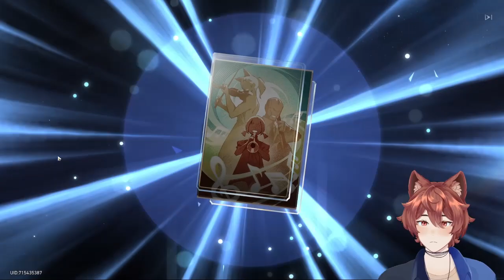SPENDING IT ALL UNTIL I WIN IT ALL | Honkai Star Rail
☆ socials ☆